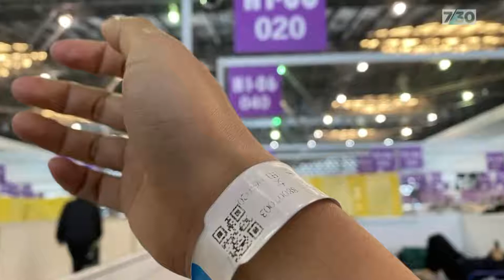Desperate scenes in Shanghai amid harsh lockdown